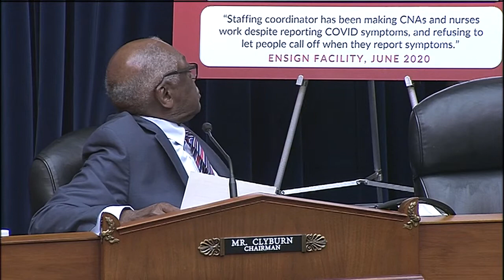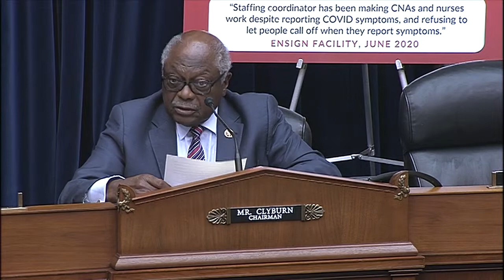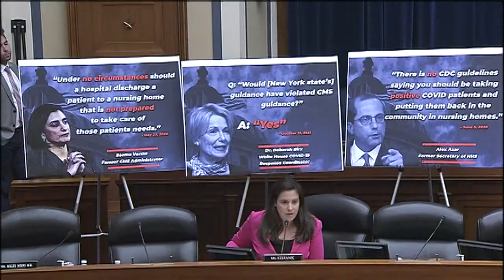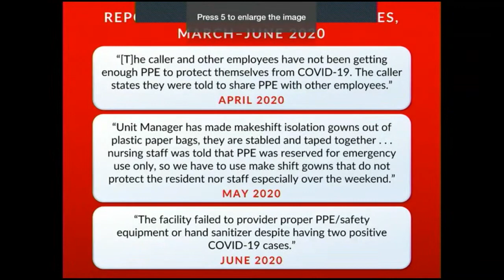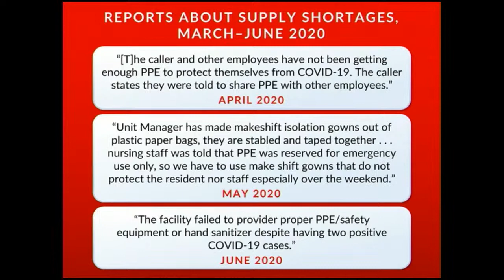Examining Long-Term Care in America: The Impact of the Coronavirus in Nursing Homes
Nursing home experts, an advocate and a frontline worker will testify to the challenges that the coronavirus pandemic has posed to nursing home residents and staff and what measures can be adopted to ensure nursing homes are better equipped to protect residents and staff in the future.